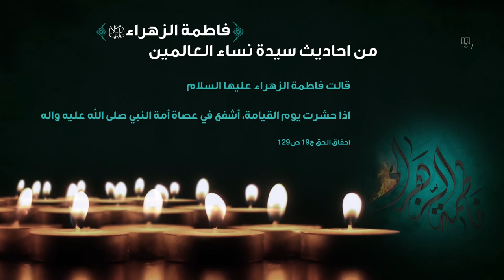من احاديث سيدة نساء العالمين الزهراء (عليها السلام) | الحديث الرابع عشر